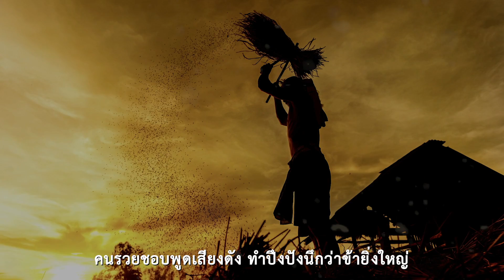เพลง เสือกจนทำไม ไวพจน์ เพชรสุพรรณ (LYRICS VIDEO)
เพลง เสือกจนทำไม

อย่าบ่นว่าตนลำบาก ก็อยากเกิดมาจนทำไม
กระทรวงเขาก็ยังเปิด ไยไม่ไปเปิดมันจะได้สุขใจ
กินอดกินอยากถึงลำบากก็ต้องทน
เกิดมาเป็นคนดันเสือกจนทำไม

ถูกด่าว่าเป็นคนถ่อย ต้อยต่ำต้องทนอดใจ
คนรวยเขาก็ทำวางท่า ให้เห็นว่าข้าต้องแน่กว่าใคร
คนจนทนอดต้องหัวหดไปทุกคน
เขาด่าหน่อยก็ต้องทน ดันเสือกจนทำไม

คนรวยชอบพูดเสียงดัง ทำปึงปังนึกว่าข้าย่ิงใหญ่
เราเป็นคนจนต้องทนเอาหน่อย
พูดเสียงอ่อยๆ เขาจะได้เห็นใจ
มีเงินต่อเงินมันช่างเสริมบรรดาศักดิ์
ไอ้คนจนจะตายชักงานก็หนักบานตะไท

อยากเกิดมาจนต่ำต้อย ต้องเหนื่อยหน่อยจะทำยังไง
ยามกินกินข้าวกับปลาทู จะไปกินหมูไข่ดาวที่ไหน
อย่าไปไฝ่ฝันขึ้นสวรรค์เบื้องบน
ถึงลำบาก็อย่าบ่น ดันเสือกจนทำไม